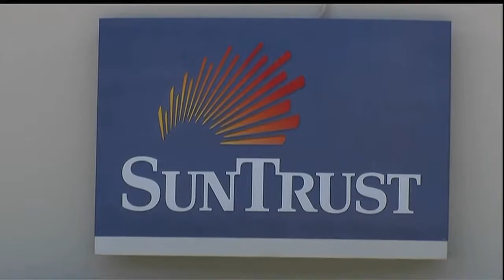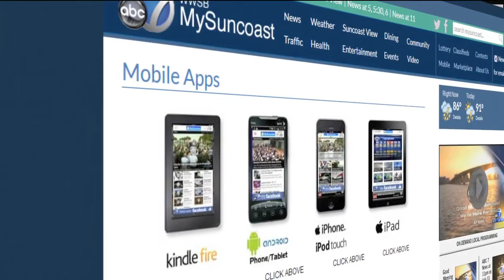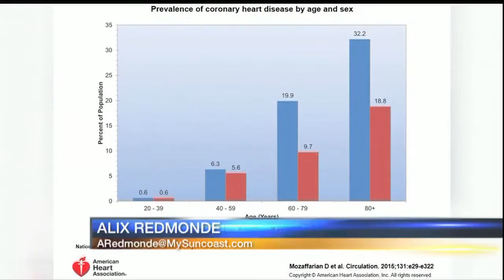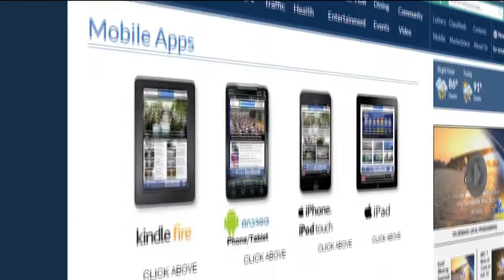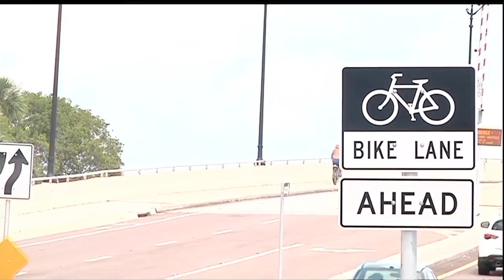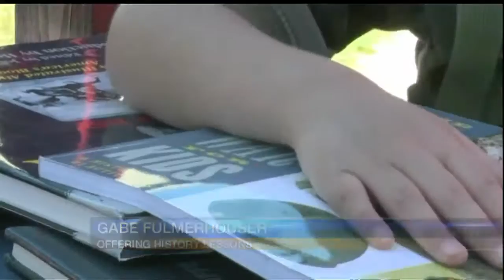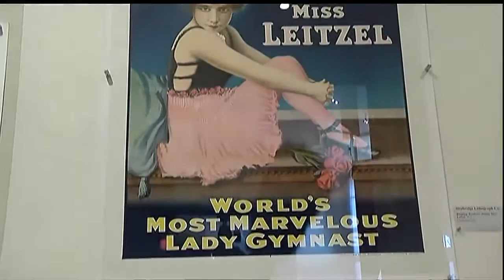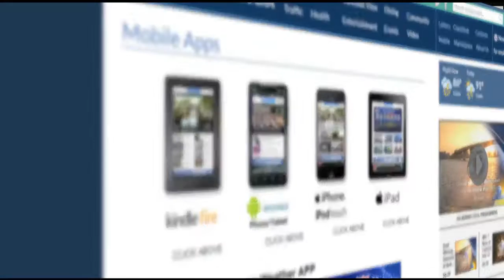ABC 7 News at Noon - Wednesday June 29, 2016